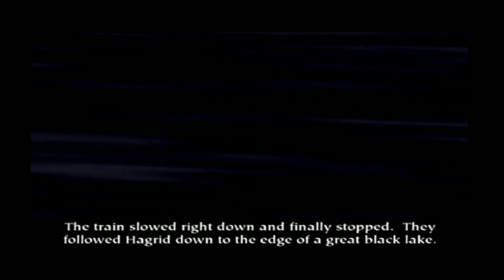Harry Potter and the Philosopher's Stone Walkthrough Part 1 (PS2) Let’s Play 100%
Harry Potter and the Philosopher's Stone walkthrough gameplay part 1 for the PS2, Gamecube and XBOX

SUBSCRIBE to my Harry Potter YouTube channel for the best Harry Potter 100% walkthroughs and completions, content on vintage merchandise that came out during my childhood growing up with the Harry Potter book and film series since 1997 and 2001, AS I HAVE EVERYTHING! I'm one of the worlds biggest Harry Potter fans and have the best Hp themed bedrooms! I've been noticed by my hero, J.K. Rowling many times!

Check out J.K.Rowling's many likes and tweets to me! As well as my Harry Potter bedroom and my extremely rare vintage Harry Potter book, film and video-game series collection from 1997/early 2000s-2011 by following me on Social media!

Journey Beyond Your Imagination.
I have the game for PS2, XBOX, PC, GBA, PS1 and GBC! For the PC I've a vast collection of Harry Potter mouse-mats and an optical mouse! I have received many items from EA with all the other Harry Potter games on their release from my childhood in 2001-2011!

Thanks to J.K. Rowling - for coming up with Harry Potter to begin with, and for sharing her wonderful world with me that has been my place of safety and a refuge when the (Muggle) world didn't understand me and my autism since the late 90s and early 2000s. Thank you J.K. Rowling for providing me with such an immersive and richly detailed world that lets my imagination run free.

Thanks to EA games, Warner Brothers - for providing children like me at the time with amazingly faithful Harry Potter games from 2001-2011 to the books and films that they are based off of.

Daniel Radcliffe, Emma Watson, Rupert Grint and the rest of the Cast of Harry Potter, who filled my childhood with so much magic growing up with the series during the early 2000s! You guys are my heroes!

Hello my name is Jordan and I've been an obsessed Harry Potter fan since the very beginning of Harry's journey that began with books in 1997 and 2000 with the film adaptations! I'm 26 and have a super power called autism, which has deeply connected me into J.K. Rowling's Wizarding World of Harry Potter, and Harry himself. I've had the honour of being Noticed by J.K. Rowling many times and she inspired me to get creative during the chaos that is brewing all across the world. I've created a Harry Potter themed YouTube Channel to bring the Wizarding World that I experienced as a young child to new fans and children alike. From the Harry Potter games that were published by EA from 2000 to 2011 I will playing to show fans (old and new) the magic of these games from my childhood that kept me mesmerised for hours on end with a beautiful score I still find myself humming to after all these years, with a fantastic narration by Stephen Fry! Fry got me into reading audio books in 2000, he helped me with reading and understanding words and literature as a whole even though I used to think it was cheating, it's a whole other reading experience. On my channel I hope to show, unbox and share my entire Harry Potter vintage collection from the late 90s, early 2000s as I have some of the most extremely rare Potter items still sealed from back then with rare film props used in the eight films, and also to do a Harry Potter room tour of my vintage themed bedroom. Back to the Harry Potter games: I have had them all since their original release dates and have 100% them so much over the last 20 years that I'm proud to bring it to a platform where I can show me playing them, collecting all the collectables, and show every secret. Harry Potter has a way of bringing so much light in the darkness so I hope to entertain. I record all the footage myself and have learnt how to edit and it's bee stressful but fun as I'm still keeping my brain busy. I have worked very hard to make these the best and most fluid viewing experience in the short time that I've learnt to. ./Thank you for viewing and showing any support! Keep safe and enjoy!